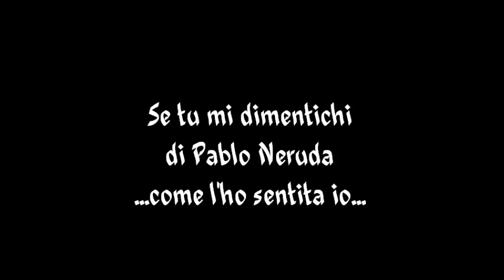Se tu mi dimentichi di Pablo Neruda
qualche sera fa, in spiaggia, abbiamo letto questa poesia di Neruda. ne sono rimasto affascinato e così ho provato ad interpretarla a modo mio.